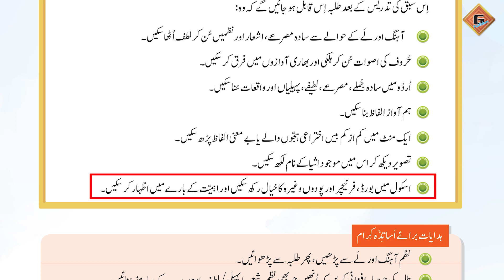Gohar Urdu (Nadaye Urdu) 1|Unit 8|Lec 1|Sabaq ka Ta'aruf